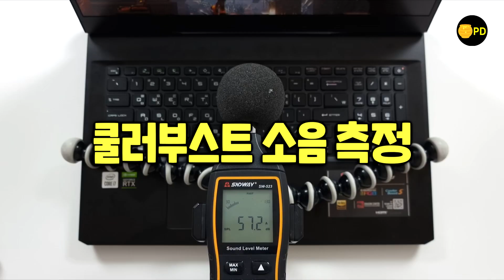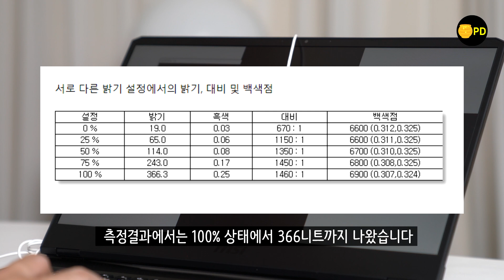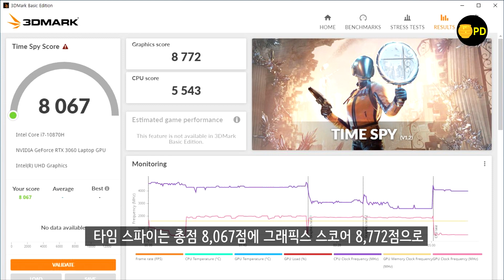성능과 발열관리 역대급 가성비 노트북, MSI GP76 레오파드 10UE! ft. RTX 3060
MSI 노트북 GP76 레오파드 10UE의 퍼포먼스, 발열관리, 소음, 디스플레이 성능, 키보드 및 터치패드, 외형 및 디자인, 내부구조 등 모든 것을 다 보여드립니다. 좋은 점도 있고 아쉬운 점도 있는데, 합리적인 소비를 도와드리기 위해 있는 그대로 다 보여드립니다. 특히 퍼포먼스는 기본옵션인 8GB RAM일 때와 추가로 8GB RAM을 추가해서 16GB RAM 듀얼채널 구성을 했을 때 차이가 많이 나서, 어느 정도 차이가 나는지 정확하게 보여드립니다.

☞ 본 영상은 MSI코리아로부터 영상제작비를 지원받아 유료광고를 포함하고 있으며, 공정거래위원회 지침에 따른 영상내 유료광고 표시를 하고 있습니다.

☞ 타임 스탬프
0:00​​​​​​​​​ 다 보여드립니다
0:41 스펙 정리
1:26 디자인 및 외형
1:56 확장 포트
2:21 노트북 하판 열기
3:07 크기 및 무게
3:38 키보드와 터치패드
4:04 디스플레이 분석
4:53 퍼포먼스 테스트
5:30 게임 테스트 8GB RAM
6:19 게임 테스트 16Gb RAM
7:16 RAM 듀얼구성은 필수
7:39 외부 발열 체크
8:19 소음 체크
9:03 꿀PD 한 마디
10:02 꿀잼 포인트